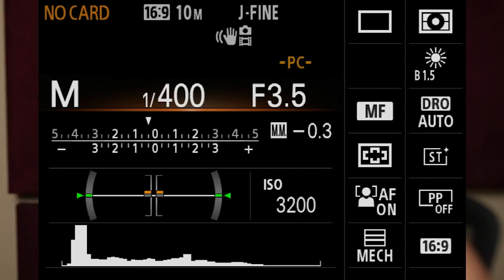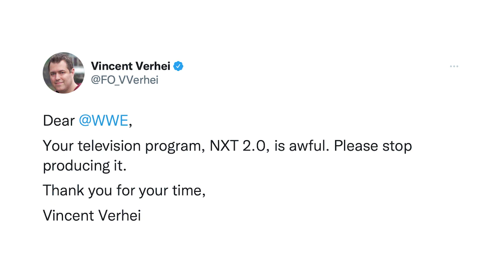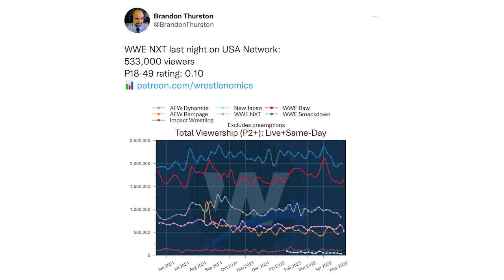Dark Side Of The Ring: Best Of The Bryan & Vinny Show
It’s the Dark Side Of The Best of the Bryan and Vinny Show. This week we got Wrestlemania Backlash along with AEW Dynamite & Rampage, NXT 2.0 plus Raw from 1993. Did NXT finally kill Vinny this week? Bron vs Bear. Darby vs Safety. Bodhi Hayward unleashed. Granny stops by for another round of NXT names plus her usual wrestling report… and so much more… so check it out!